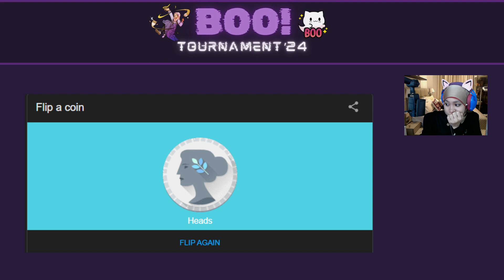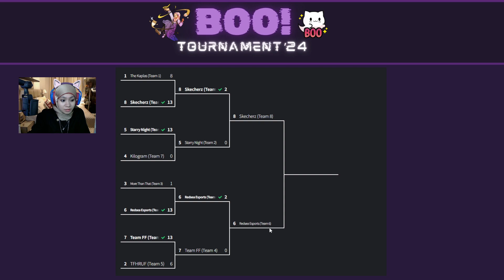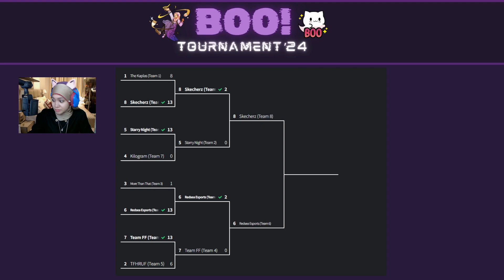Redsea Esport vs Skecherz | BOO! TOURNAMENT 2024